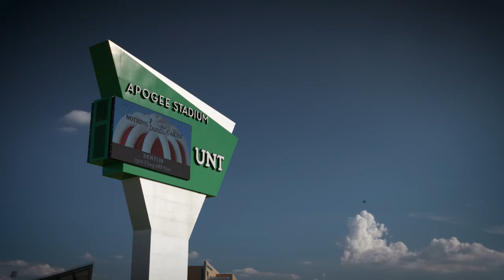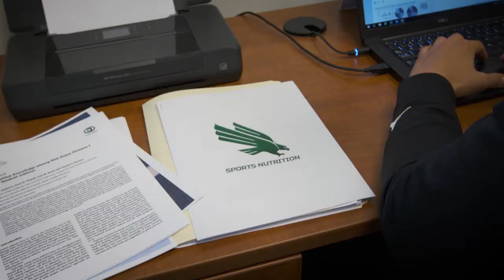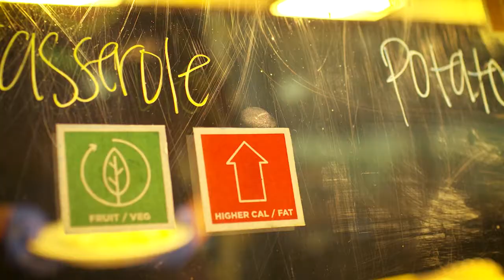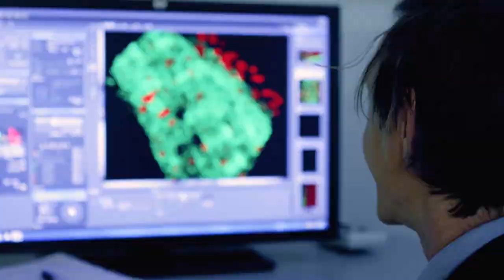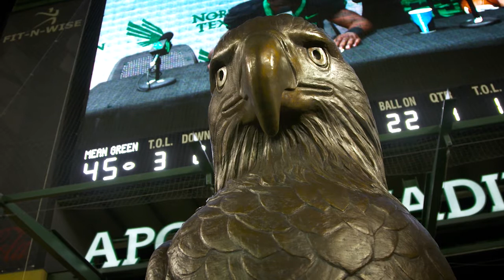North Texas Football: Beyond The Green - S.4 Ep.09